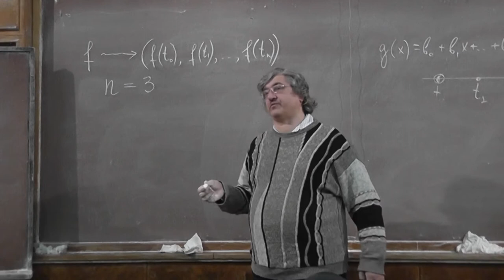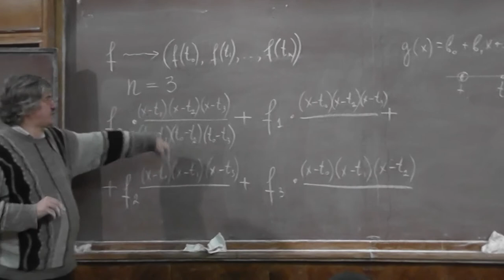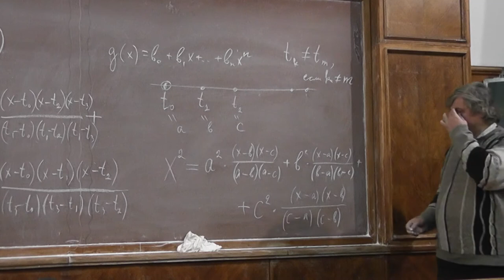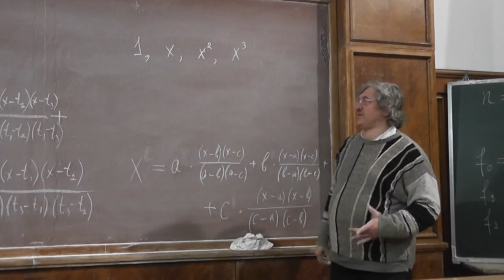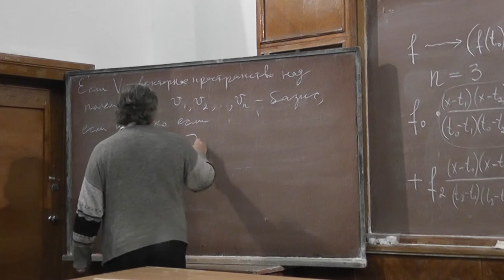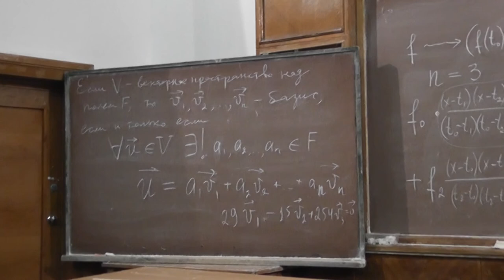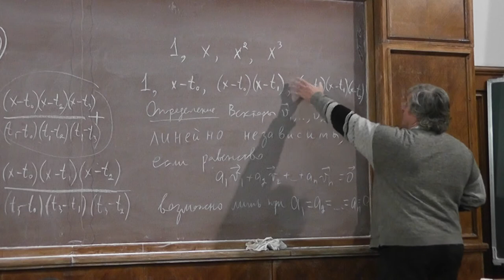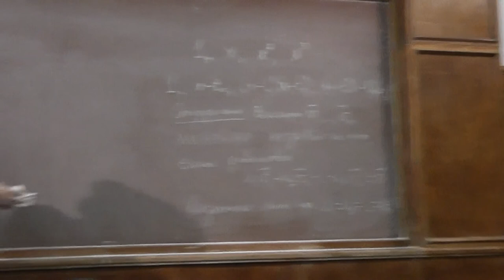10 Интерполяционная формула Лагранжа